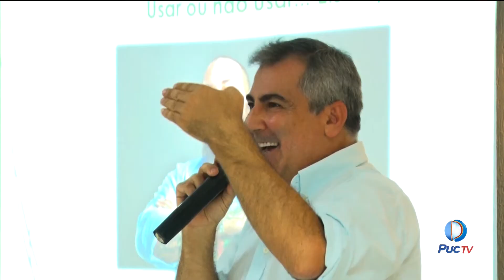Chegada do final do ano gera oportunidades de empregos temporários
Sindicato do Comércio Varejista do Estado de Goiás oferece cursos profissionalizantes gratuitos para quem precisa de um emprego.
INFORMAÇÕES:
Assista: